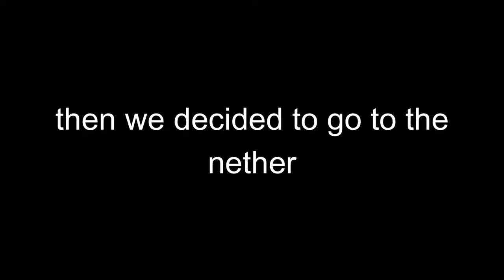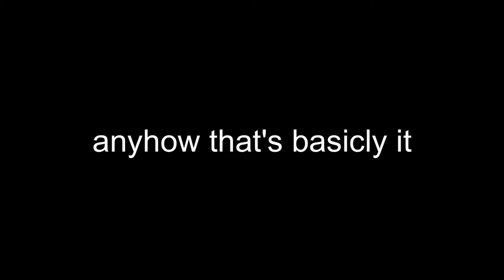Minecraft but If This Villager Dies, We Die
so today we played minecraft but if this villager dies we die too. This was chaotic and very funny.

description tags (don't mind it):
cursed minecraft/minecraft/minecraft but/minecraft 1.18/minecraft but if